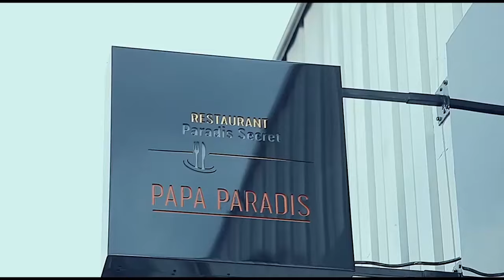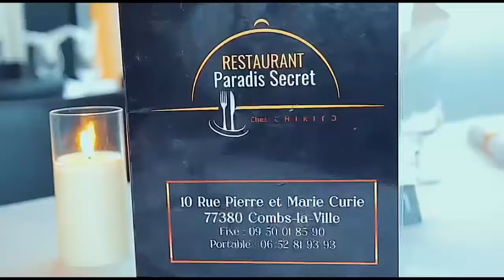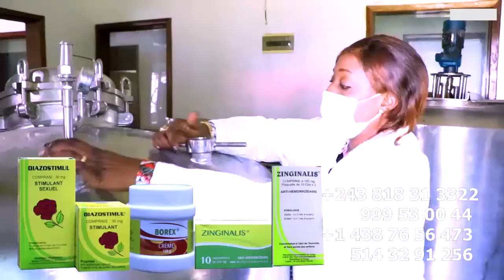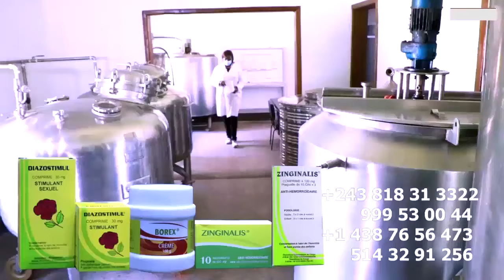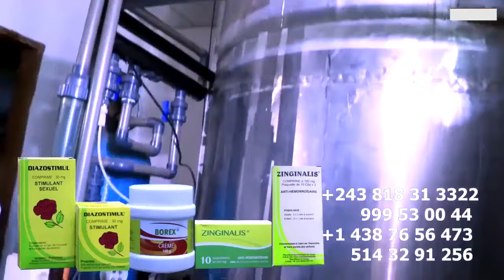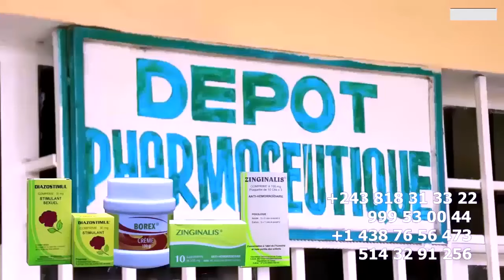PRESSE DIVISER SUR 3 DIMENSIONS Ya Ba VIEUX ENTRE FERRE Et FALLY IPUPA GUERRE Ya BA JOURNALISTES